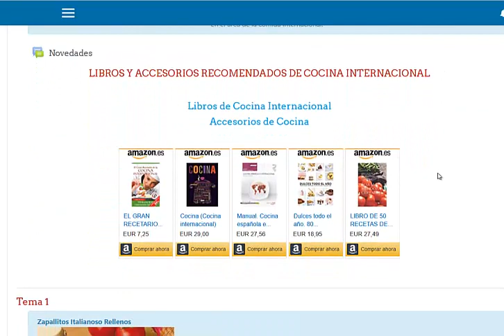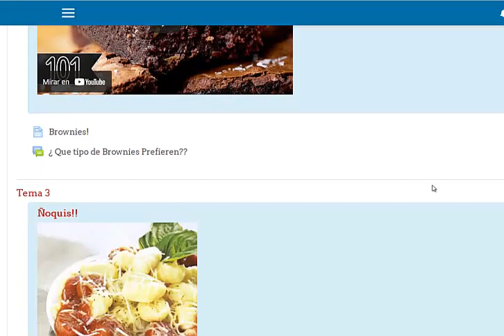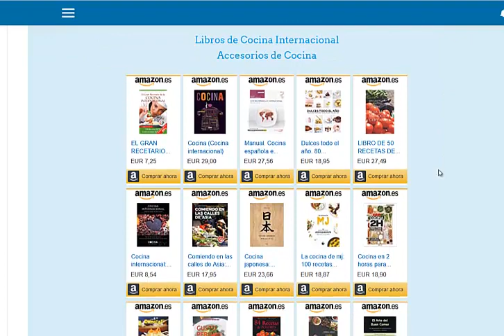Curso de Cocina Internacional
El objetivo de este curso es que el alumno aprenda sobre la preparación de platos de otros lugares, así como dulces y postres. Conoceremos recetas y técnicas para preparar los platos típicos de distintos paises y de otras culturas, generando un espacio apropiado para compartir nuestras experiencias en el área de la comida internacional.